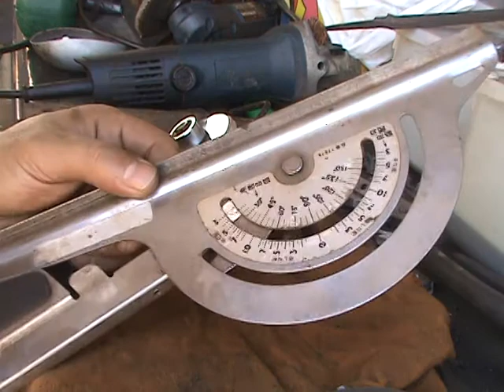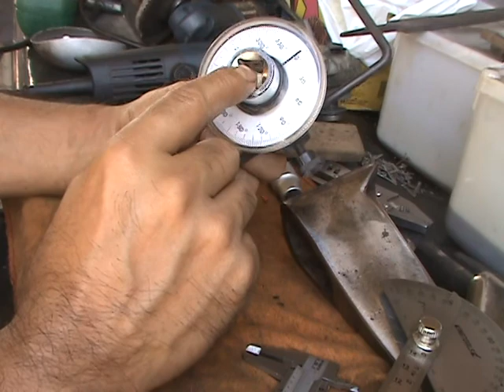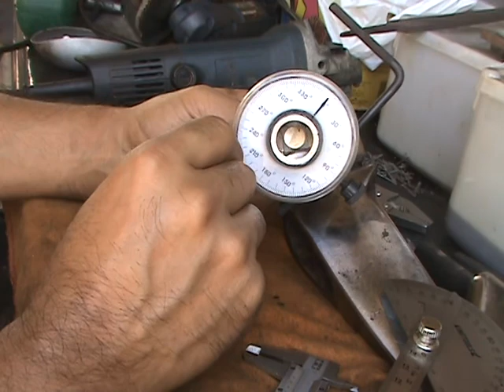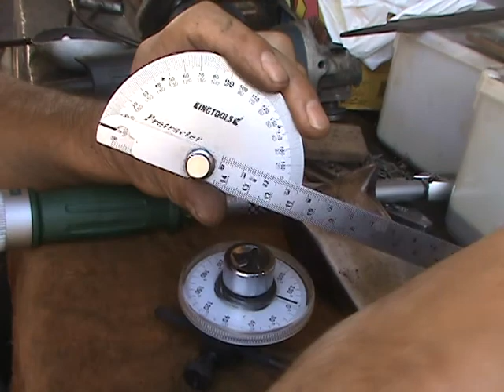goniometros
uma ferramenta muito boa na bancada